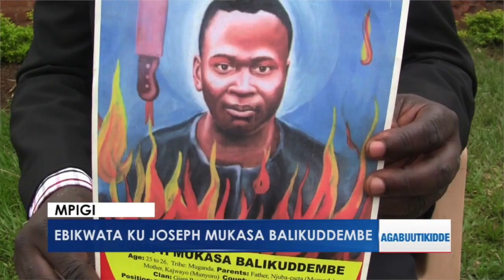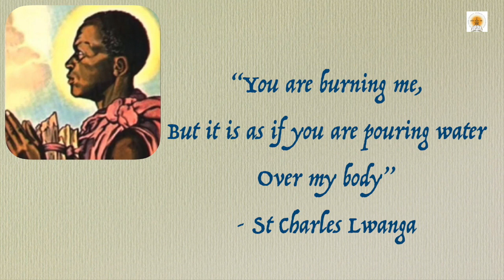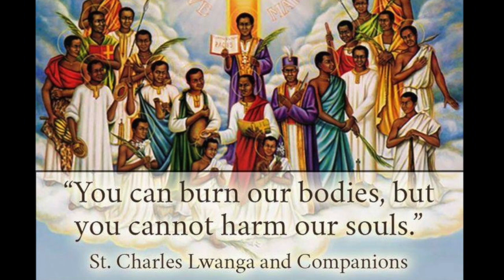June 3 - Saint Charles Lwanga & Companions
Daily Saint Series by catechism children of St Jude Sunday School Udayanagar. This video is about Saint Charles Lwanga & Companions, Martys of Uganda who were the real martyrs for Christian faith. Charles Lwanga is the patron of youth and Catholic action in most of tropical Africa. He protected his fellow pages, aged 13 to 30, from the homosexual demands of the Bagandan ruler, Mwanga, and encouraged and instructed them in the Catholic faith during their imprisonment for refusing the ruler’s demands. Later they were set to fire alive, by Mwanga on June 3rd. Even at the moment of death, they proclaimed the name of Jesus.